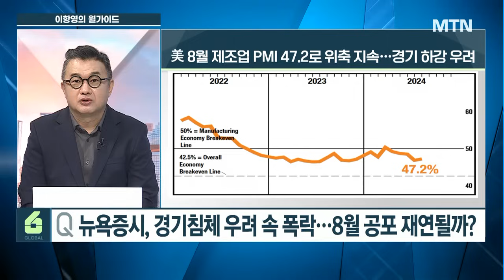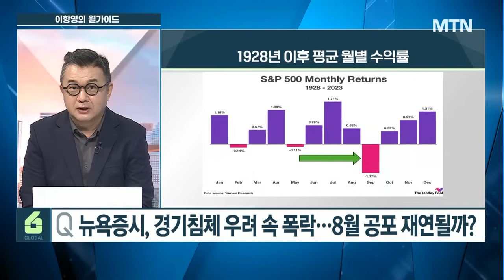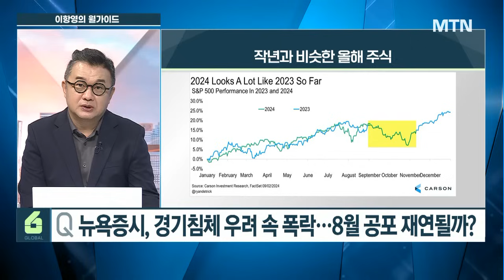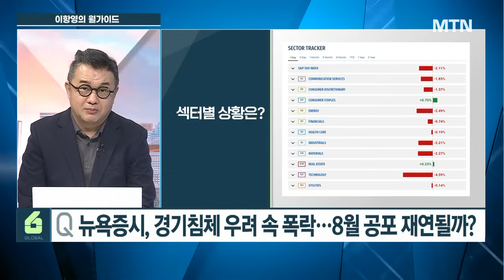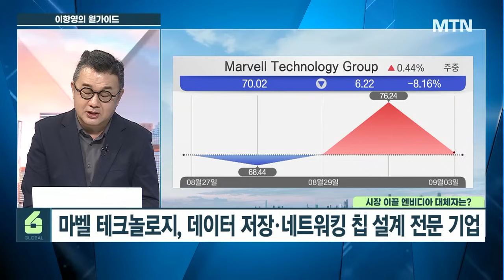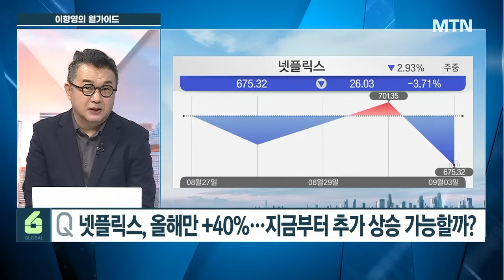[이항영의 월가이드] 지표 부진·엔비디아 톰 리의 경고까지 9월 첫날 '트리플 악재' / 머니투데이방송 (증시, 증권)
09/04 시장을 여는 아침 글로벌6

▶ 인사이트
9월 첫날, 변동성 재확인
톰리 “미국증시 향후 7~10% 조정 가능성”
파이퍼 샌들러 “주식 시장 계절적 약세, 새로운 달 강세 유지”
9월 역사적으로 약한 달, 민주당 집권 연도 “다소 더 강해”

▶ 헤드라인
엔비디아 대안 ‘마벨 테크놀로지’
美 항공우주 주식 ‘GE 에어로스페이스’
넷플릭스, 사상최고가 어디까지?